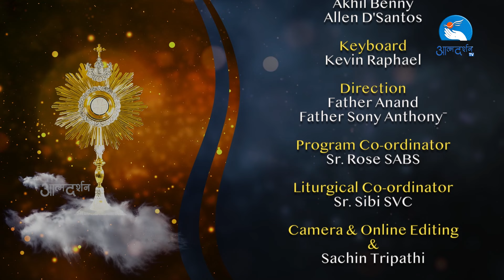30th May Nitya Aaradhana from Chapel of Grace's| Atmadarshan Tv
Join us for Nitya Aradhana on 30th May 2024, at 7:00am. This special prayer service will be held from the Chapel of Grace in Indore. Catch this rare opportunity to worship and praise the Lord in person!

Studio: Chapel of Graces, ADTV Studios

Led by : F. Shellmon, Rahul K Jena, Simon Meshram

Ministers:  Sophia Anthony, Akhil Benny, Allen D'santos, Christina Ballot

Keyboard:  Akhil Benny

Direction: Father Anand, Father Sony Antony

Camera & Online Editing: Sachin Tripathi

Editing: Rohit Porpanth

Sound: Akhil Benny, Rahul K Jena

Broadcasting Executive: , Charles Singoriya,  Prakash Singh Pawar, Rahul Vasuniya, Sunny Kiran